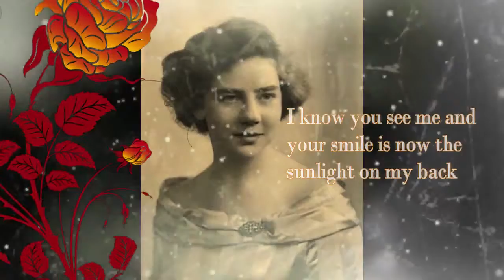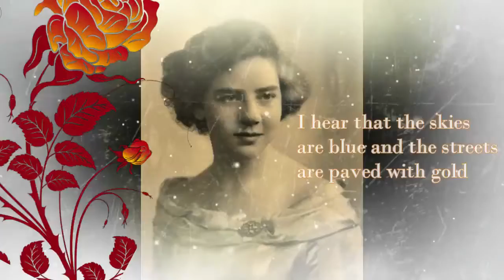Song for my Gran - Home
In memory of my Gran, Kathleen Mary Wardlaw